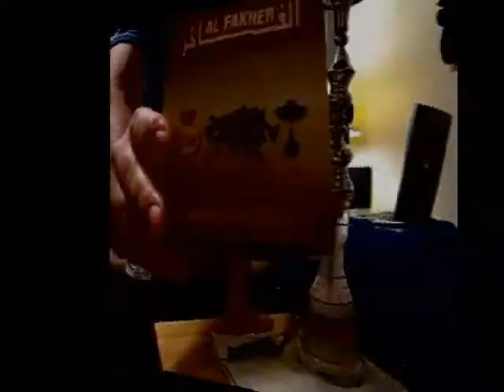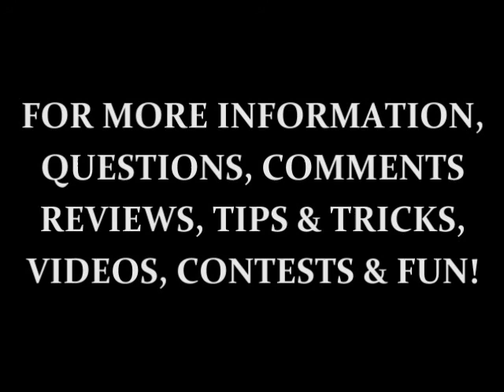Hookah Hookah Evolution Spearmint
Spearmint tea-sha this time around. Definitely a very good flavor, stronger mint than the regular hookah hookah spearmint.